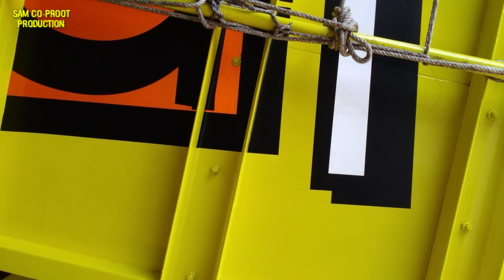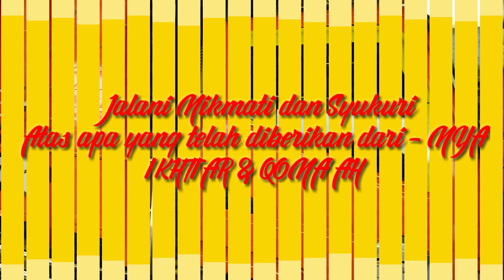Mitsubishi Canter Lintas malam D&G-Junior Sayur Balap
Mitsubishi Canter kini menjadi armada utama milik D&G sayur dua bersaudara kakak beradik
Yang mana selalu mengantarkan usaha jual beli sayur nya
Dari lereng Sindoro ke Jepara pp dengan jarak tempuh 100 kilometer lebih
Mitsubishi andalan bisnis anda